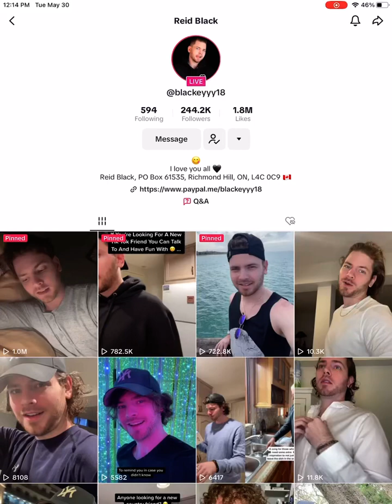5/30/23 quick live